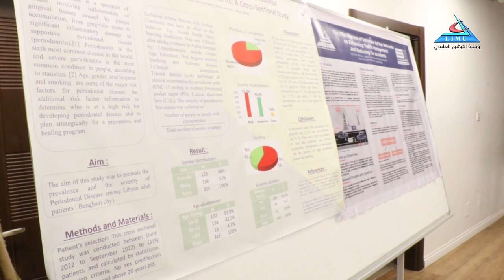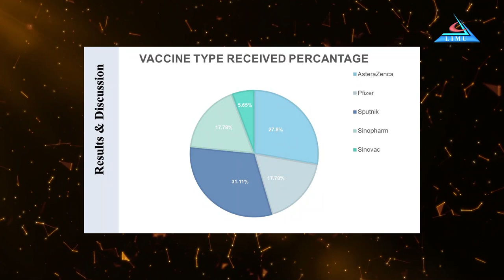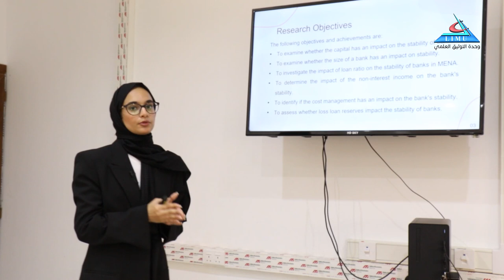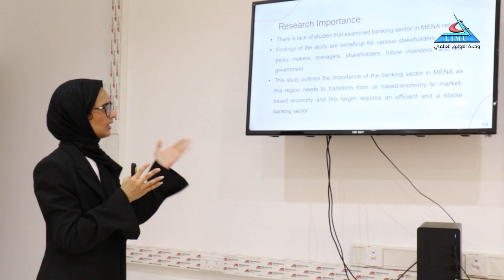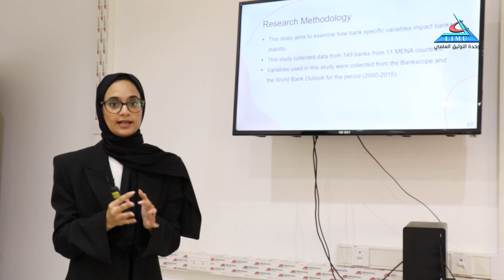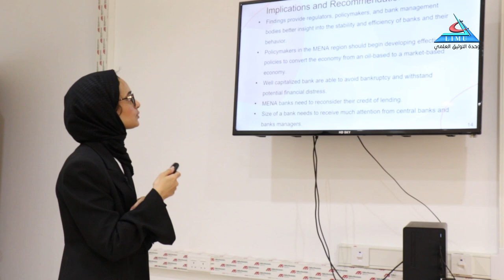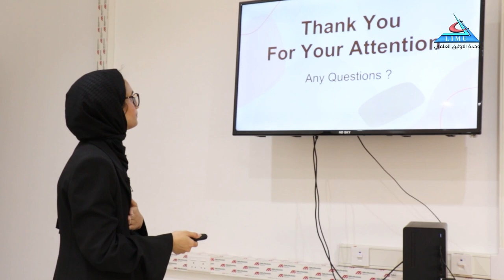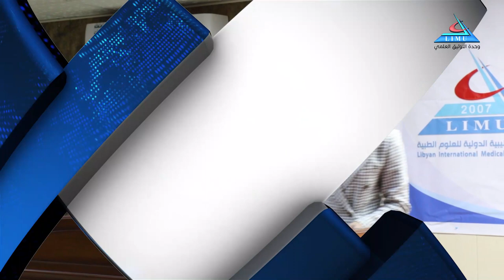اليوم العلمي الثالث للجامعة الليبية الدولية للعلوم الطبية 2022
مركز البحوث والاستشارات بالجامعة الليبية الدولية للعلوم الطبية ينظم .. اليوم العلمي الثالث للجامعة الليبية الدولية للعلوم الطبية 2022.